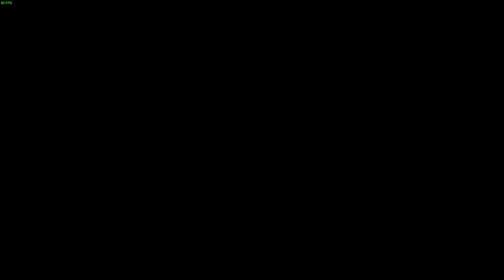player match request - female DD (EMILIATHESAGE) vs female DD (DOYLE) metal gear online (MGO)